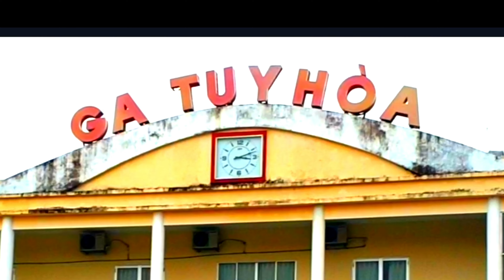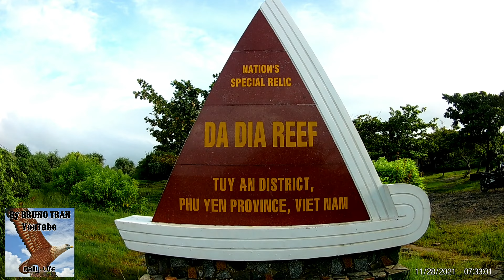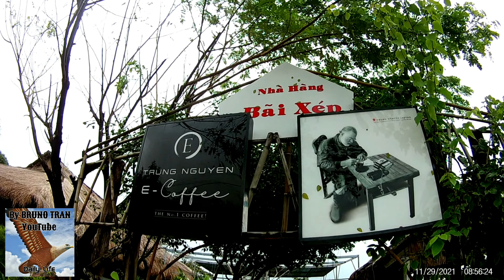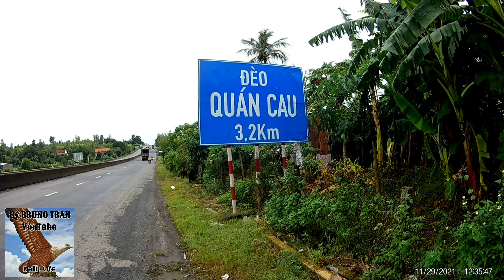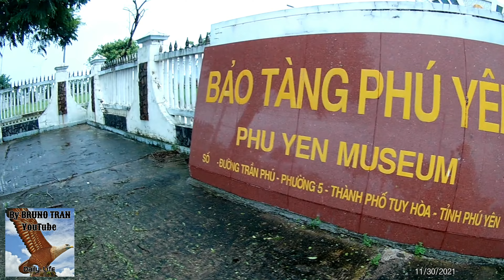TẬP 1: TRẢI NGHIỆM BẰNG XE GẮN MÁY TRÊN CÁC CUNG ĐƯỜNG ĐẾN CÁC THẮNG CẢNH NỔI TIẾNG TỈNH PHÚ YÊN🇻🇳🌊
EPISODE 1: Experience By Motorbike On The Roads To Famous Landscapes In PHU YEN Province Departure On November 27, 2021🇻🇳🌊⛰️🌴

TẬP 1: Trải Nghiệm Bằng Xe Gắn Máy Trên Các Cung Đường Đến Các Thắng Cảnh Nổi Tiếng Tại Tỉnh PHÚ YÊN Khởi Hành Ngày 27 Tháng 11 Năm 2021🇻🇳🌊⛰️🌴